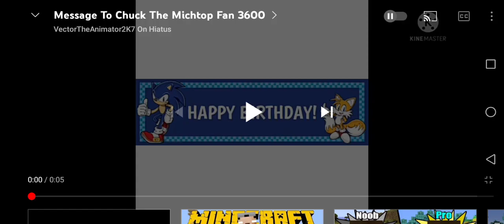Message To KansaiJorge Productions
Credit To VectorTheAnimator2K7 This Video.